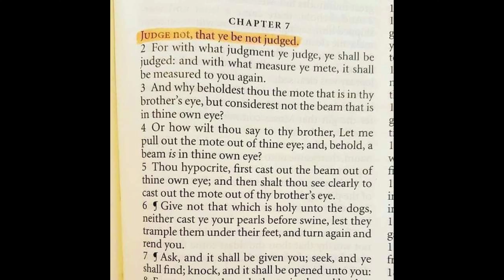"JUDGE NOT!" Are Christians Allowed to Judge Others?